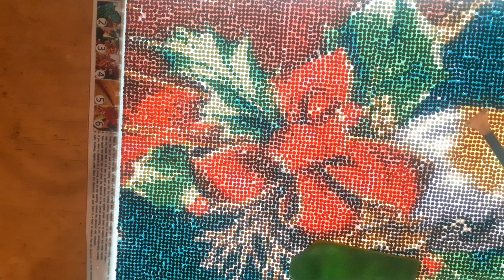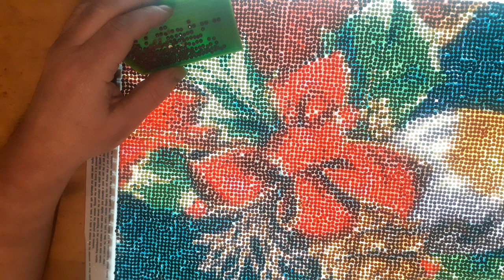Diamond painting wip n chat